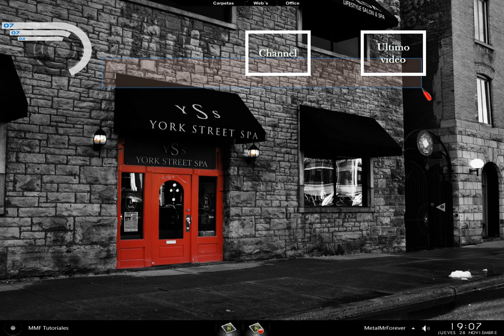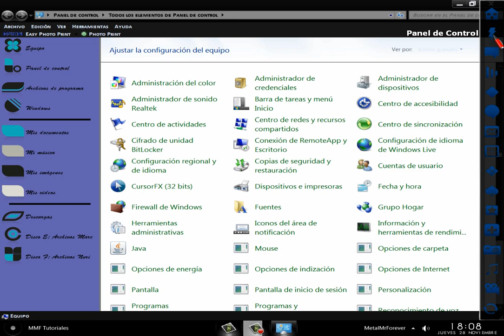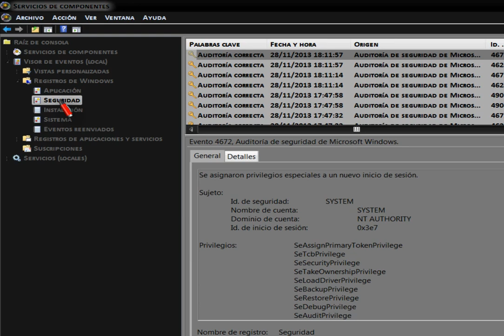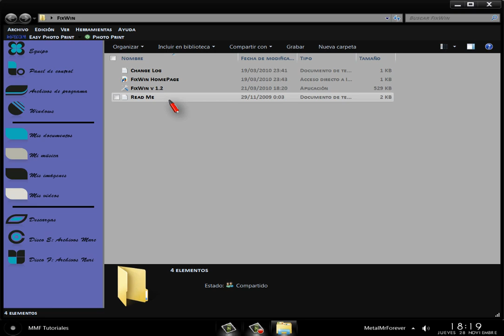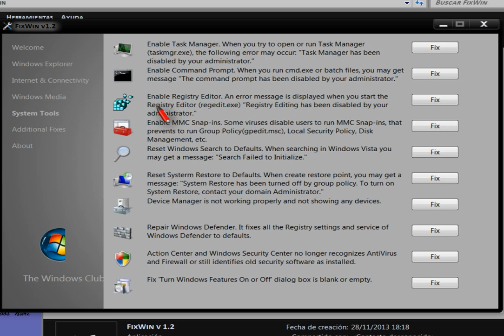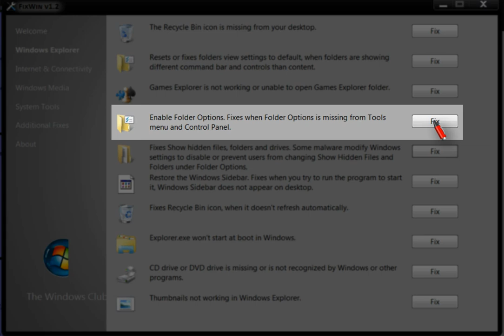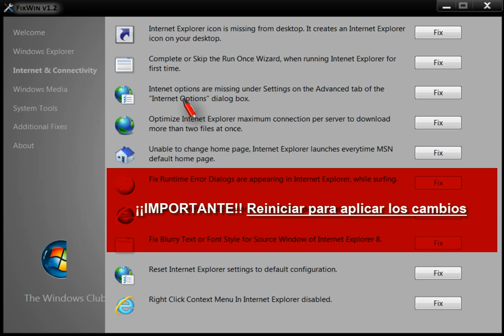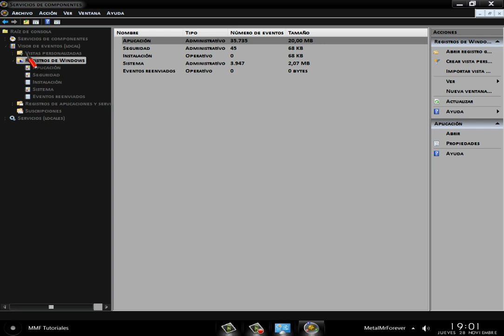FixWin: Soluciona "Error en MMC" y problemas tipicos de Windows 7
En esta ocasion os traigo la aplicacion FixWin con la que podreis solucionar un monton de problemas tipicos del S.O. Windows 7.

Ademas os guiare para intentar solucionar el problema con el que no podeis acceder al Visor de Eventos, asi como a llegar hasta el visor desde otra ruta, en caso de no solucionarlo.